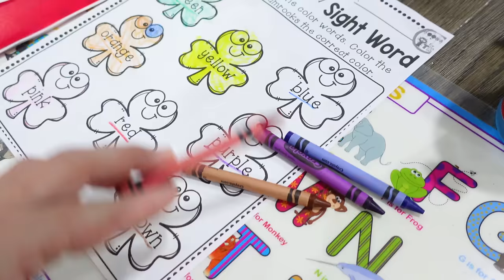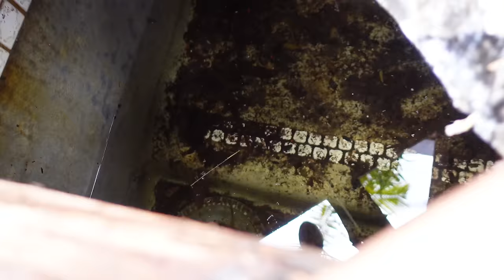Friday - Trinity's Snake is Lost in the House!!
Friday - The Snake Got Out!!! Trinity went to school as a pilgrim today but that wasn't the most exciting part of our day, the snake also got out and was on the loose in Trinity's room!